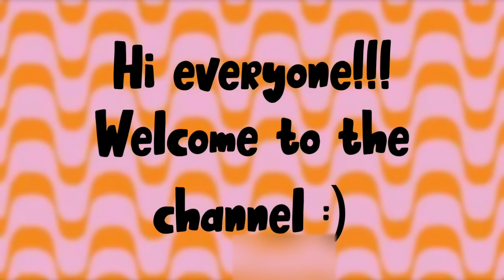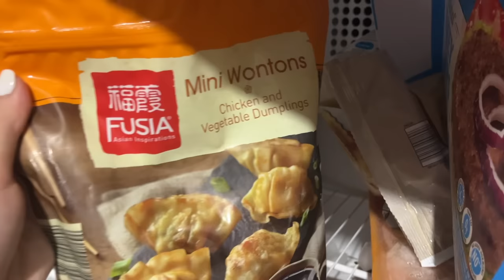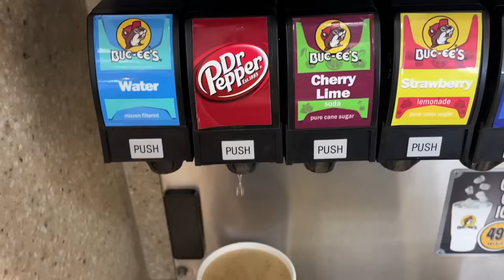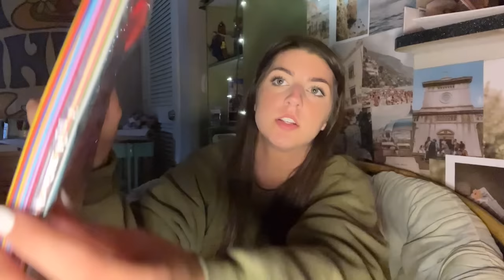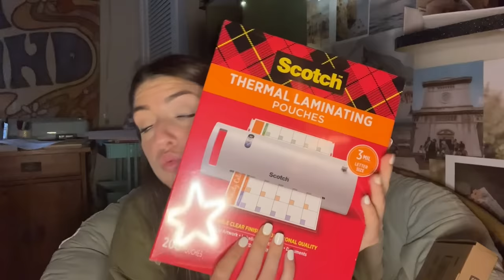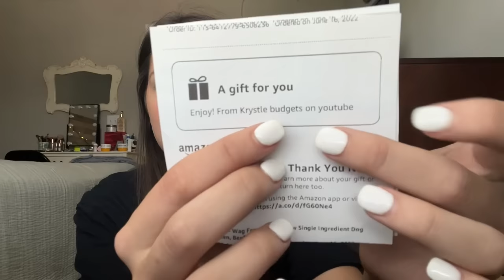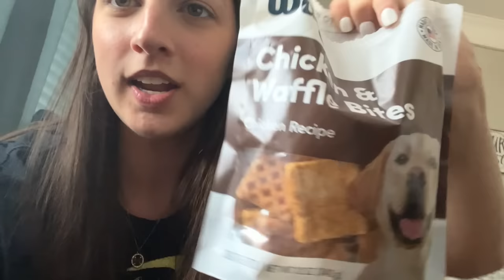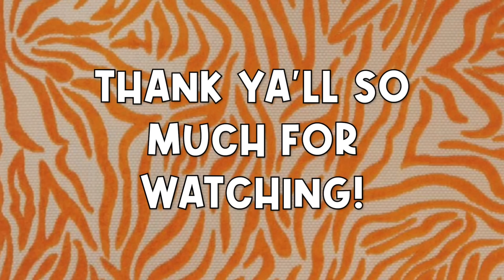2022 VLOGS~ EP.5✨ A Week in my Life!! {Me and Stella got happy mail, Selling my car, Fathers Day}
Hi everyone!!!
Grab a snack ya'll or watch while you're getting ready or cleaning, it's a long one today!!! I am taking you through a week in my life today! Me and Stella got some happy mail, I sold my car, celebrating fathers day, and some etsy shop work! I know not everyone loves the vlogs, but I think they're fun, and I appreciate you tuning in!! I hope ya'll enjoy, and I will see you very soon with another cash stuffing!!💗
xo,
sav